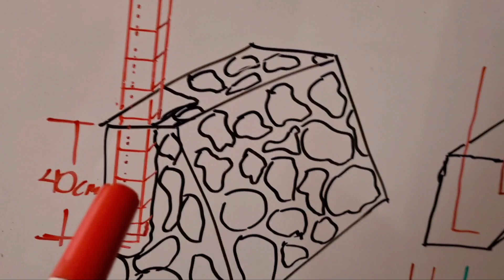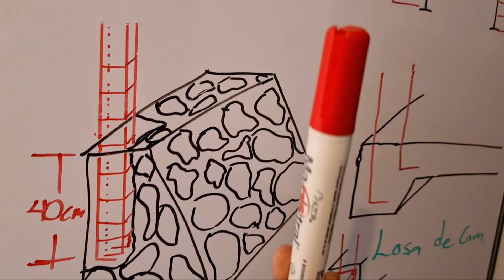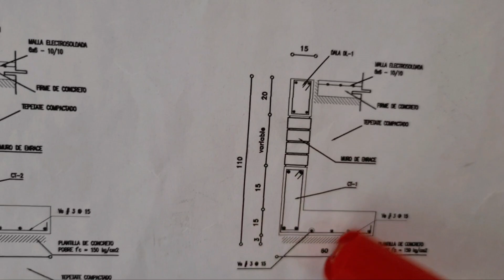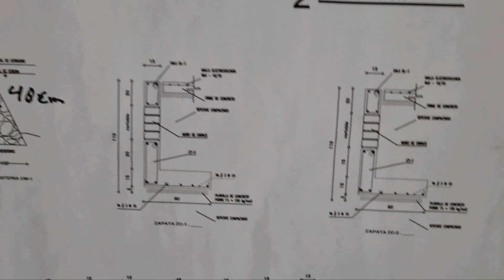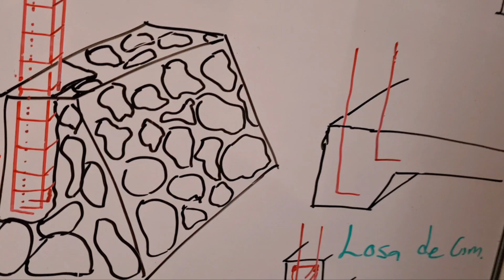Error típico en la construcción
Error en cimentaciones